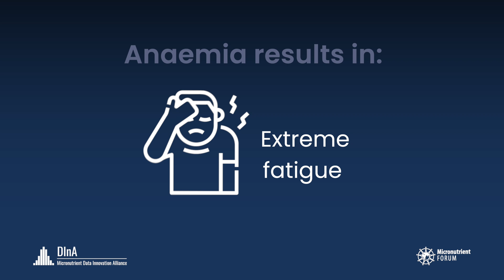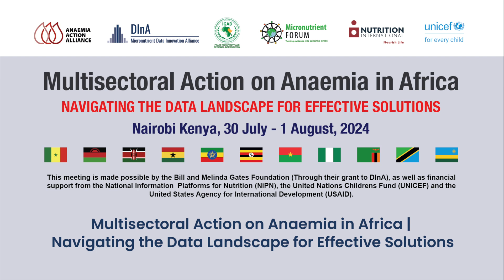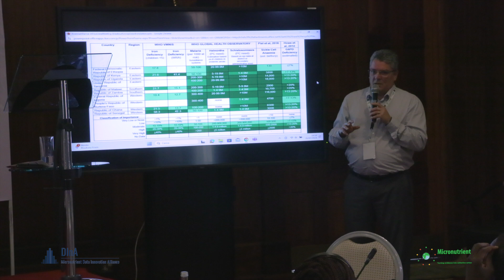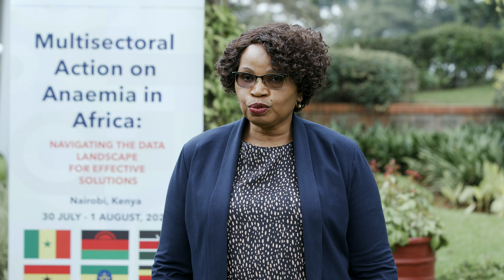Multisectoral action on anemia in Africa: Navigating the data landscape for effective solutions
From July 30 to August 1, 2024, over 100 participants convened in Nairobi, Kenya for a meeting on anaemia-related data. The gathering brought together national health ministries and technical experts from 11 African countries, along with regional and global normative and technical agencies. The aim was to address country needs for improved knowledge and capacity in anaemia-related data, and discuss the implications of a coordinated, data-driven approach to anaemia reduction, as set out in the WHO Accelerating Anaemia Reduction: A Comprehensive Framework for Action and the forthcoming African Union's Strategic Framework for Prevention and Management of Anaemia in Africa.